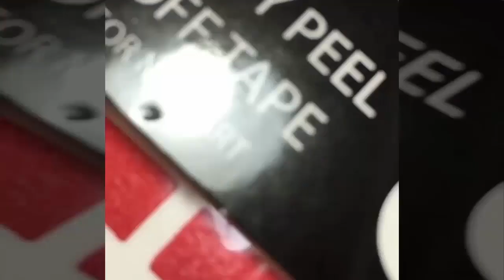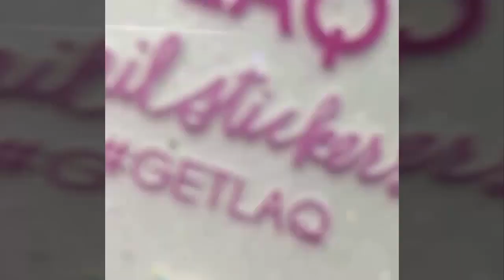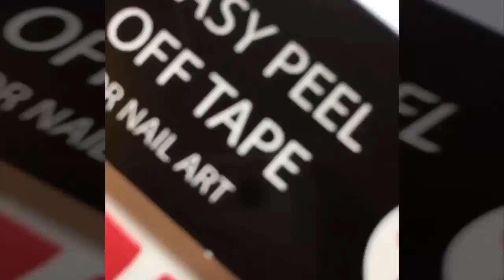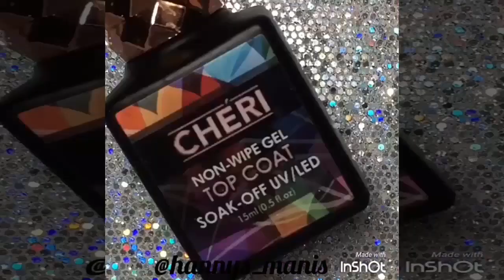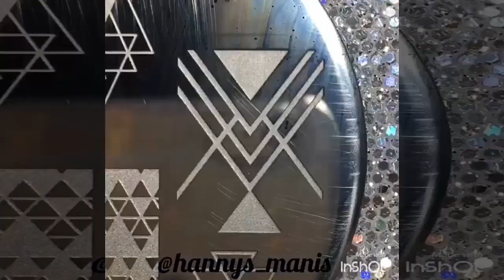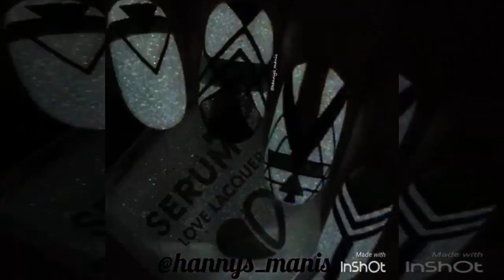384 New Nail Art 2017 ♥ Top Nail Art Compilation #15 ♥ The Best Nail Art Designs & Ideas